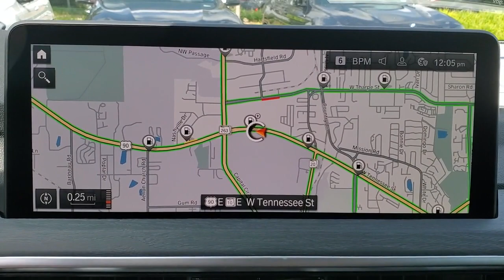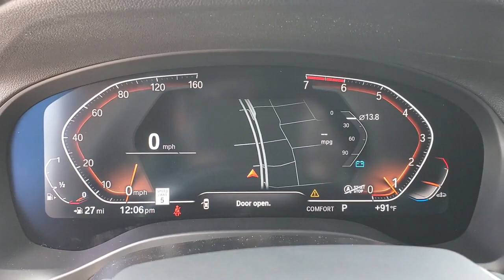2022 BMW X3 Tallahassee, Panama City, Marianna, Valdosta, GA, Midway, FL 20M193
Black Sapphire Metallic New 2022 BMW X3 available in Tallahassee, Florida at Capital BMW. Servicing the Panama City, Marianna, Valdosta, GA, Midway, FL area.

Capital BMW
3701 W. Tennessee St

2022 BMW X3 sDrive30i 23/29 City/Highway MPG